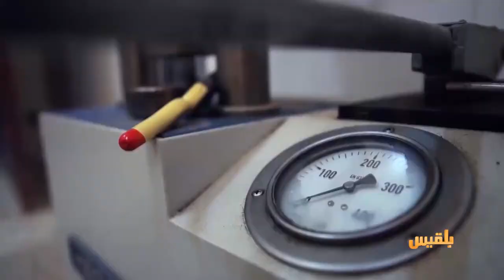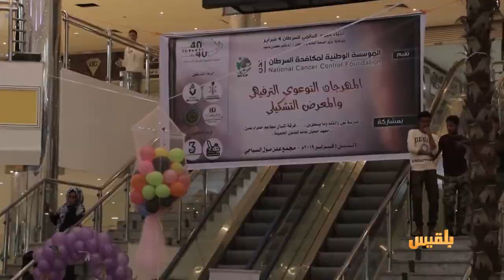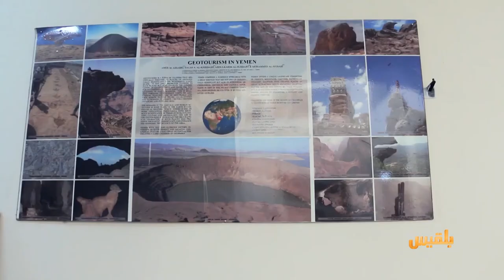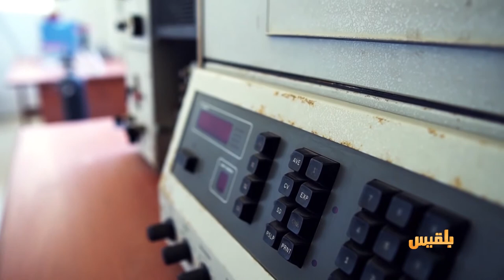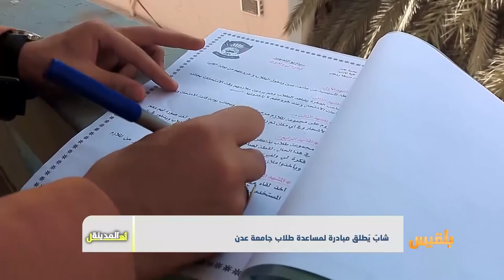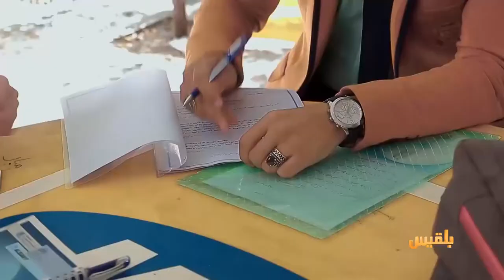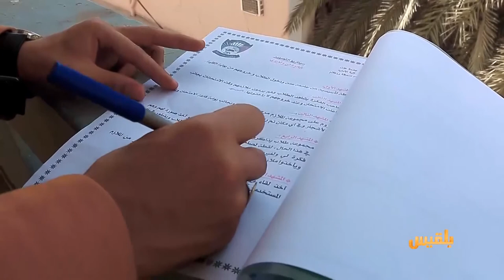أهل المدينة | الحرب تضاعف معاناة مرضى السرطان في اليمن، وهيئة المساحة الجيولوجية بوصلة التعدين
أهل المدينة | الحرب تضاعف معاناة مرضى السرطان في اليمن، وهيئة المساحة الجيولوجية بوصلة التعدين والاستثمار | تقديم: سارة جمال الدين..